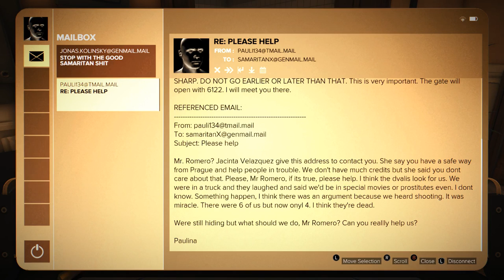Let's Play Deus Ex: Mankind Divided Part 36 - Good Cop Bad Cop